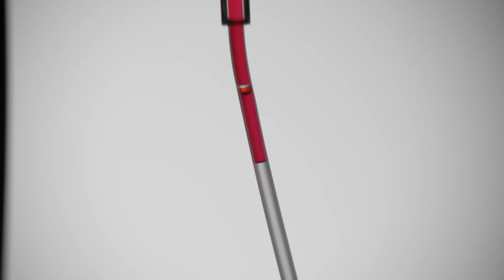G-DRAGON 2017 WORLD TOUR [ACT III, M.O.T.T.E] TRAILER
Check out the trailer for G-DRAGON 2017 WORLD TOUR [ACT III, M.O.T.T.E]